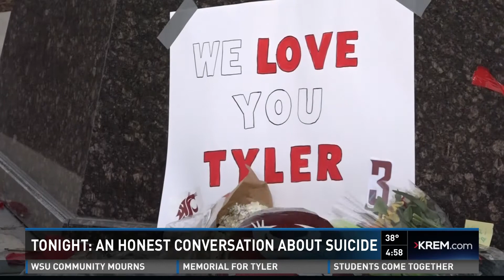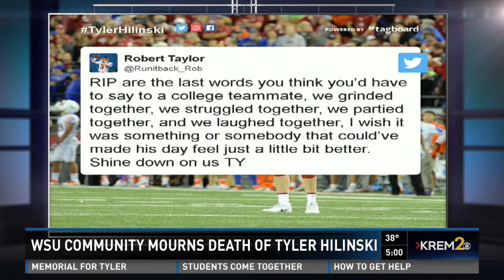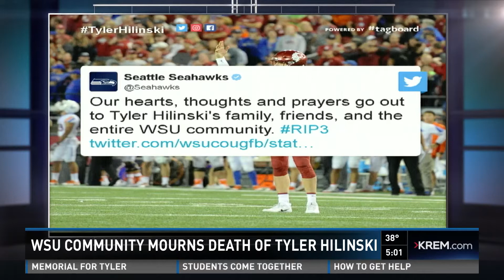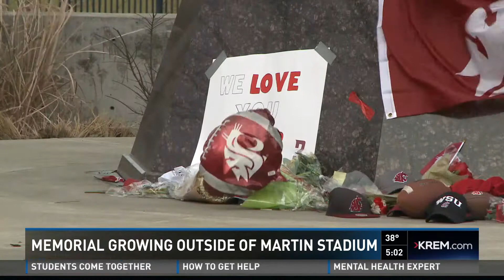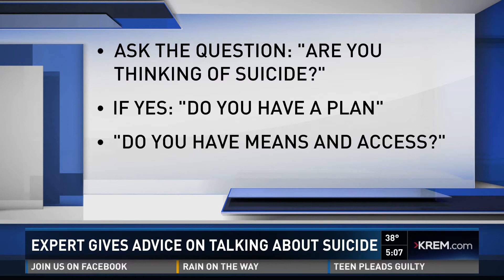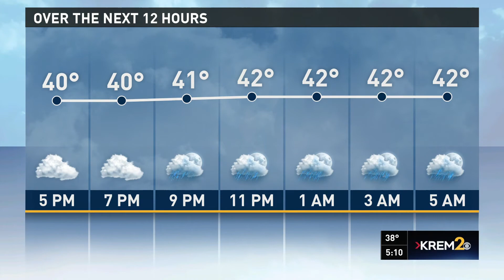WSU quarterback takes his own life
KREM 2 News 5P A Block from 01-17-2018
12 hours after we learned the WSU quarterback took his own life.